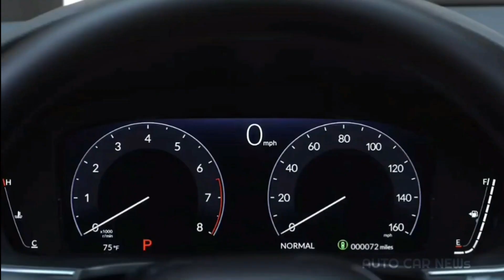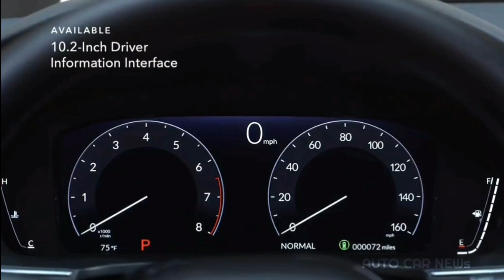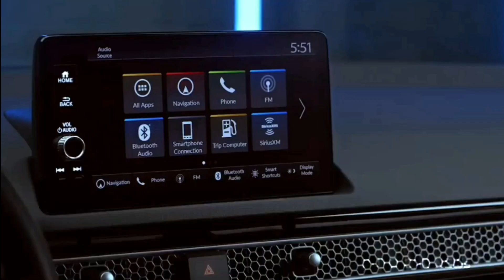All-New Honda Civic e:HEV แบบ Hybrid เปิดตัว Hatchback 5 ประตู อย่างเป็นทางการแล้ว. หล่อโดนใจ!!!I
All New Honda Civic e:HEV  Hatchback 2022

เป็นโมเดลเฉลิมฉลองครบรอบ 50 ปี ของ Civic Hatchback ในการผลิตไฟฟ้าของรถ ในกลุ่มยุโรป
เครื่องยนต์เบนซิน 2.0 ลิตร  ให้กำลังสูงสุด 181 แรงม้า แรงบิดสูงสุด 315 นิวตันเมตร  ส่งไปยังล้อหน้า ผ่านระบบเกียร์อัตโนมัติ ทำให้ไฮบริดมีพละกำลังเพิ่มขึ้น และมีแรงบิดมากขึ้น

ภายในห้องโดยสาร Honda Civic e:HEV 2022
มีลวดลายรังผึ้ง บนคอนโซลด้านหน้า
หน้าจอสัมผัสระบบ Infotainment ขนาด 9 นิ้ว พร้อมเชื่อมต่อ Apple Car Play แบบไร้สายและ Android Auto
แผงหน้าปัด ดิจิตอลขนาด 10.2 นิ้ว
ระบบเสียง Bose 12 ตำแหน่ง
มีระบบ Honda Sensing ADAS suite
ถุงลมนิรภัย 11 ตำแหน่ง